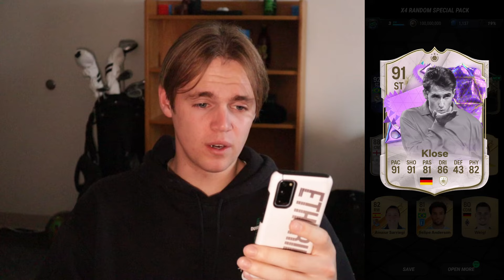97 UT BIRTHDAY *PELE* IN A PACK!!! MadFUT 24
Thank You to Our New Editor! Instagram: Forecast_Visuals

TAGS(IGNORE)